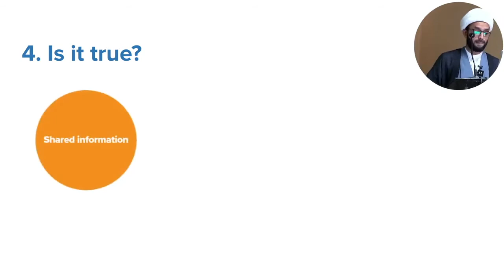8. Is it True ?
Questions to Ask Oneself Before Posting/Forwarding a Message
Sheikh Mohammed Kamran takes us through the 4th of 6 questions we must ask ourselves before forwarding a message.
Is the message we are spreading true?